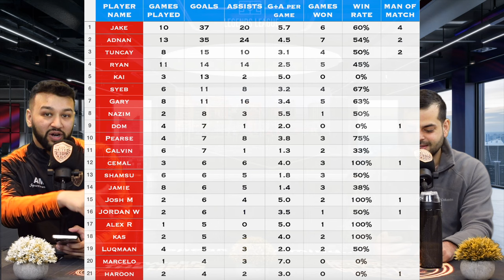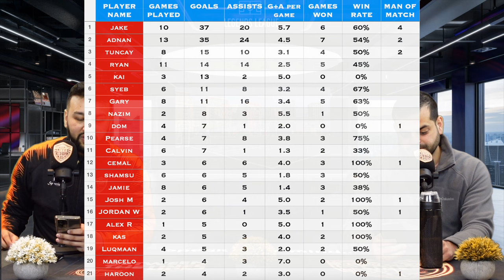Random Guy In Chinos & A Shirt Destroys Everyone! | Legends League Ep.14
This week saw a few planned debuts, as well as a surprise guest who was walking with his two other mates in the park! In what seemed as though they were on their way to a party, Alex in chinos & a shirt was called upon to leave his friends and join us in the Legends League as one player didn't turn up so the teams were uneven. Watch on to see how Alex & co perform, I promise you, you're in for a surprise!

Let us know your thoughts on any standout performers, as well as your chosen Man of the Match and remember to watch the footage in 1080p quality!

Time Stamp:
0:00 - Intro
0:26 - The @btlpods Studio
2:25 - Pitch Side
2:56 - Team Starting XIs
4:03 - Kick Off
15:18 - Emergency Sub!
29:41 - Full Time Reaction
31:02 - Tuncay's MOTM

Follow us on the socials to stay in the loop and for exclusive content:

Football | Music | Interviews | General topics